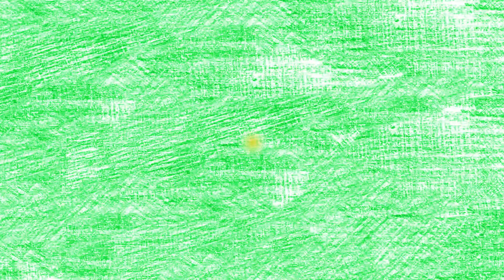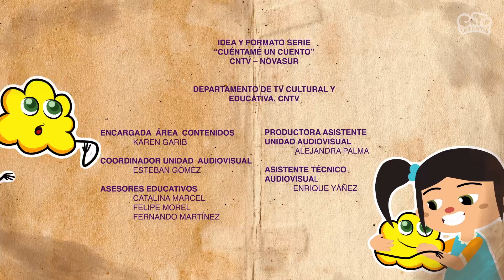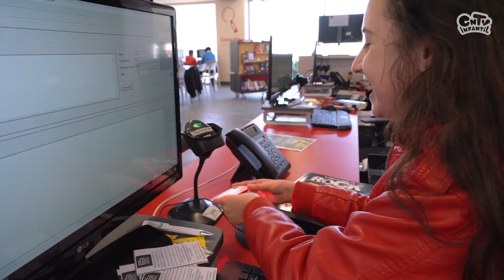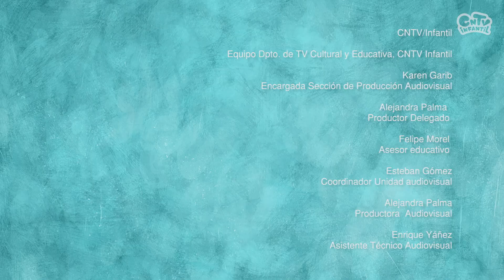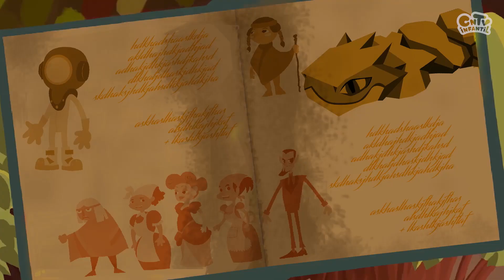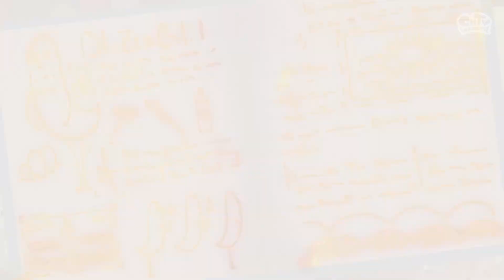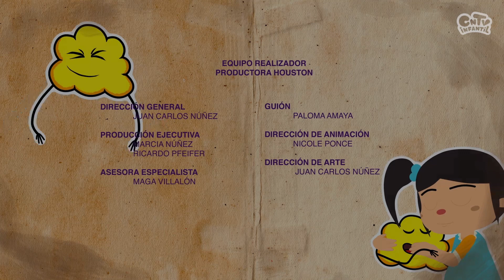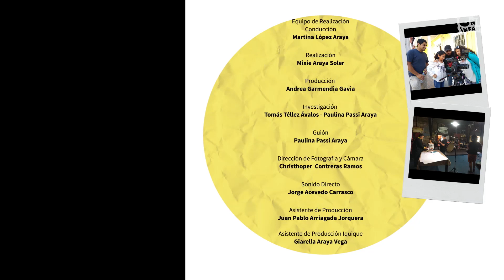¡Mes del libro en CNTV Infantil!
Nuestras redes